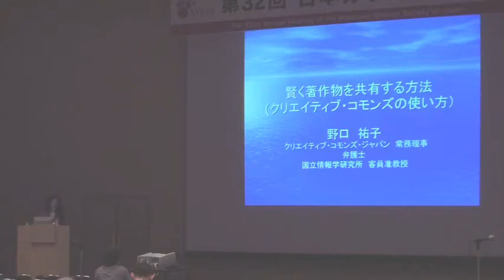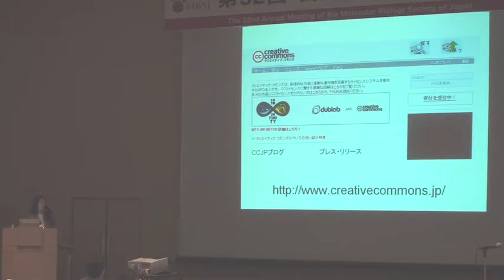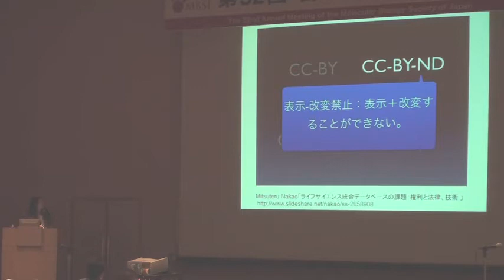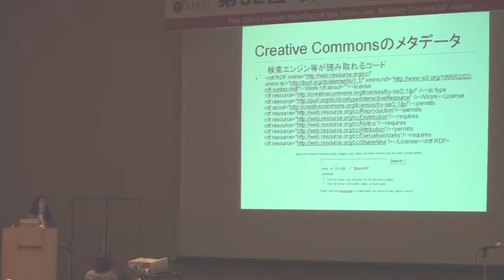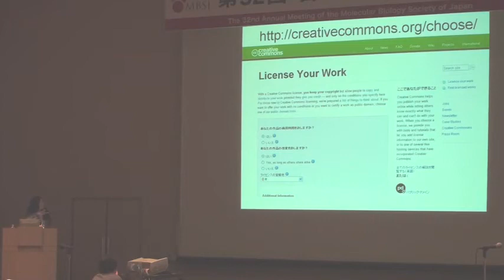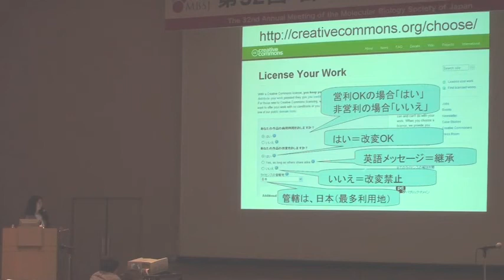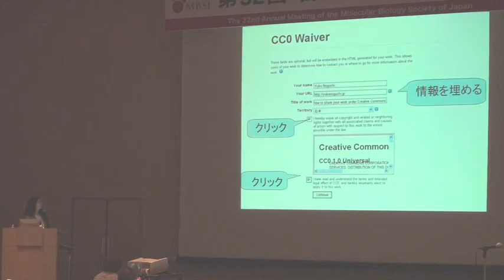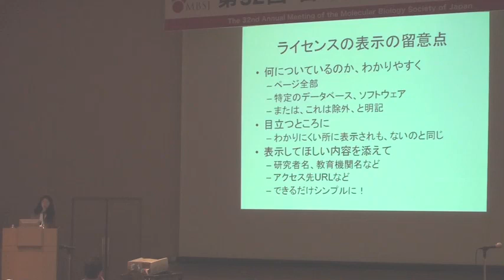賢く著作物を共有する方法（クリエイティブコモンズの使い方）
本日の統合TVは 第32回日本分子生物学会年会 2日目に開催されたフォーラム「デジタル時代のジレンマ"共有と秘匿のバランス"」から、NPO法人クリエイティブ・コモンズ・ジャパン／国立情報学研究所 野口祐子 弁護士による「賢く著作物を共有する方法（クリエイティブコモンズの使い方）」をお送りします。

実際にクリエイティブ・コモンズ・ライセンスを付ける方法については「クリエイティブ・コモンズ・ライセンスの付け方」という番組にて紹介していますので、こちらもあわせてご覧ください。